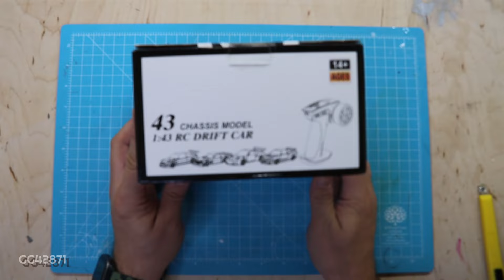1:43 Scale RC Drift Car | Unboxing | Review | Test | Deutsch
🚗💨 Unboxing & Review: Das 1:43 RC Drift Auto – Der ultimative Drift-Spaß! 💨🚗

Willkommen zu meinem neuesten Video! Heute nehmen wir euch mit auf eine spannende Reise in die Welt der RC-Autos! In diesem Video unpacken wir das brandneue 1:43 RC Drift Auto und zeigen euch, was es wirklich drauf hat! 🎉

- Unboxing: Seht, wie wir das Drift-Wunder auspacken und die ersten Eindrücke festhalten! Was ist alles im Lieferumfang enthalten?
- Review: Wir gehen auf die Details ein – von der Verarbeitung bis zur Technik. Ist es wirklich das, was es verspricht?
- Testfahrt: Wir nehmen das Auto auf die Straße und zeigen euch, wie es sich im Drift schlägt! Wer kann die besten Drifts hinlegen?

Ob ihr RC-Enthusiasten seid oder einfach nur Spaß an coolen Spielzeugen habt, dieses Video ist für euch! 👍

📦 Bleibt dran und lasst uns gemeinsam herausfinden, ob dieses kleine Drift-Monster hält, was es verspricht!

1/43 Scale 2.4G Full Proportional RC Electric Mini Racing Drift Car Model (RTR Version/Black & White)